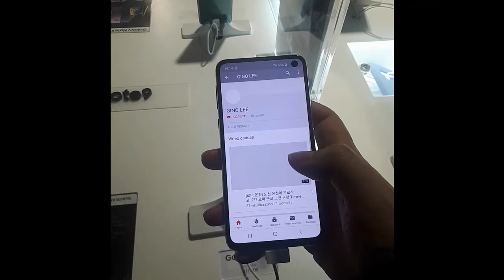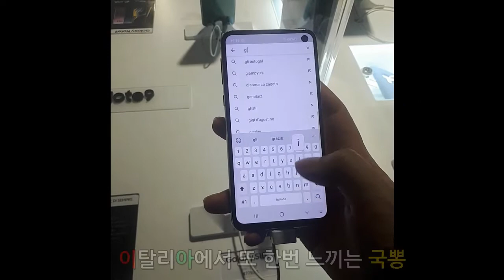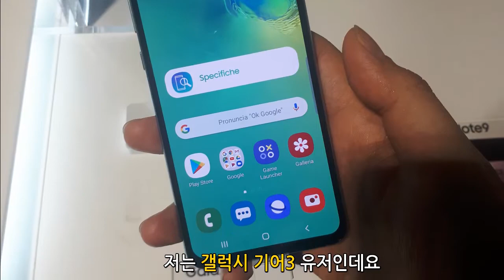[갤럭시S10]S10,S10+보다 S10e를 사야하는 이유!!!!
기다리고 기다리던 갤럭시S10이 출시를 했습니다!!
저는 갤럭시 폴드를 기다리고 있었는데 s10이 너무
잘나와서 마음이 많이 흔들리는 중인데요... 그래서
비교할겸 보고 싶어서 로마를 돌아다니며 한번 비교를
해봤습니다 ㅎㅎㅎ
저는 작은사이즈의 스마트폰을 좋아해서 s10e를 많이 봤는데
너무 잘 나와서 한국 가자마자 살까 싶습니다!!!